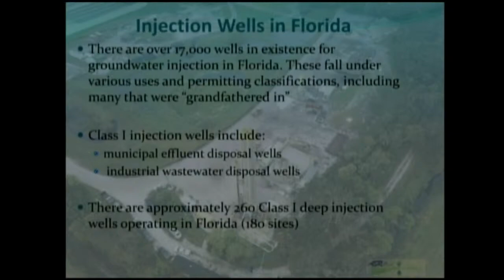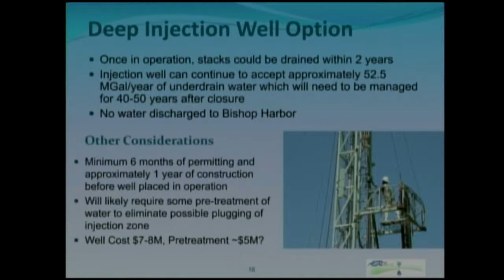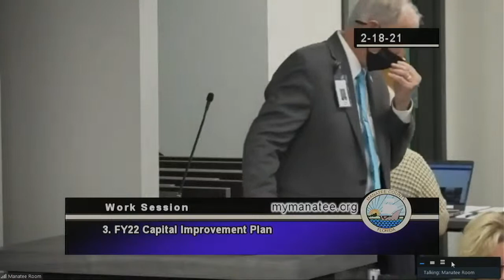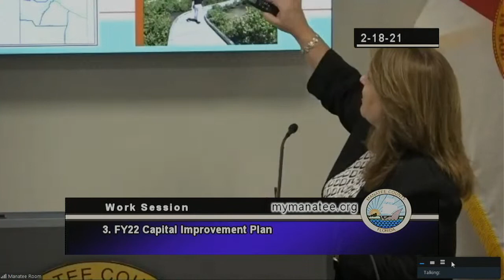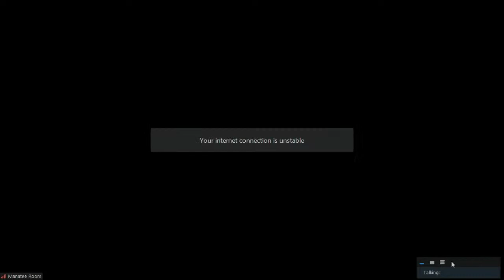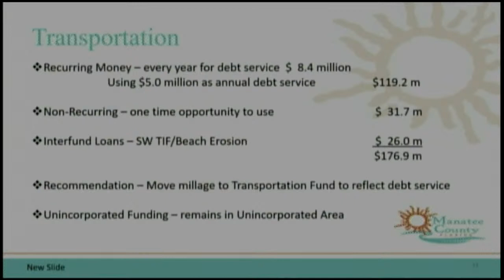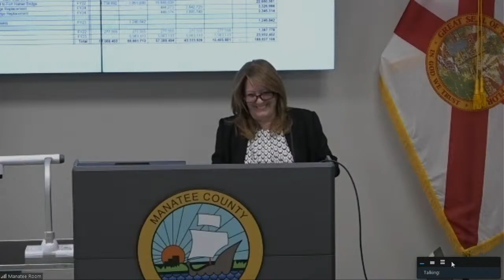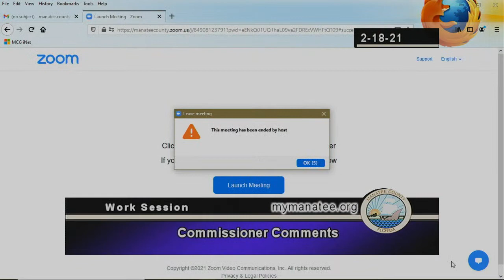February 18, 2021 - BCC Work Session